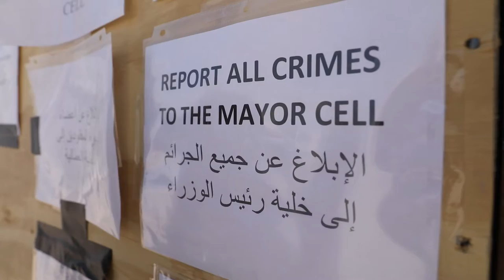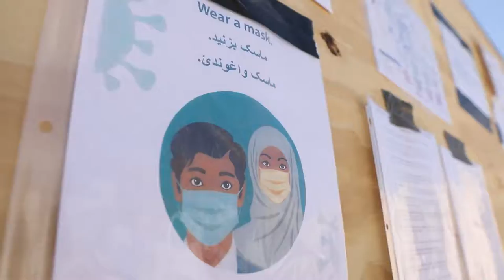Soldiers help translate for Afghan Evacuees at Dona Ana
DONA ANA, NM, UNITED STATES
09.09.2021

Soldiers help translate for Afghan Evacuees at Dona Ana Sgt. Rokibul Hasan assigned to 2-12 CAV, 1st Armored Brigade Combat Team, 1st CAV Division, Fort Hood and Spc. Zabeeullah Haidary assigned to 309th Military Intelligence Battalion, 111th Military Intelligence Brigade, Fort Hauchuca, share their experiences and reasons for using their language skills in support of Operation Allies Welcome Sept. 9, 2021.

Film Credits: Video by Sgt. Quintin Gee